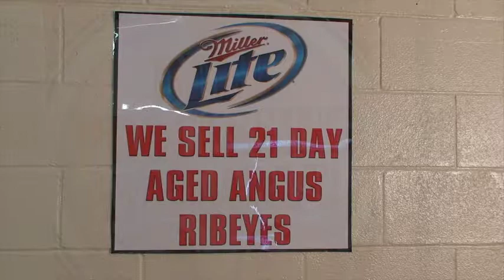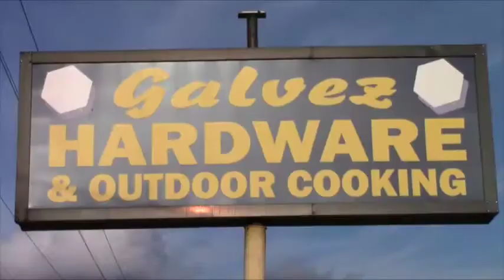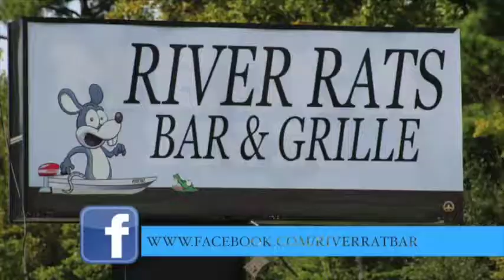Ham and Turkey